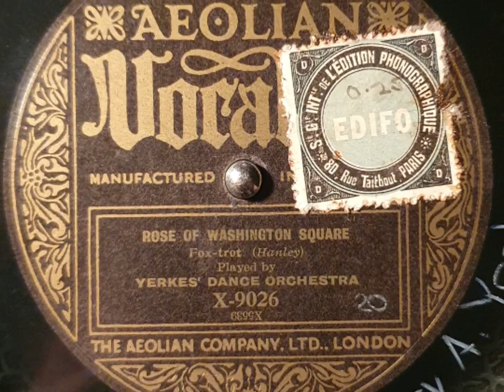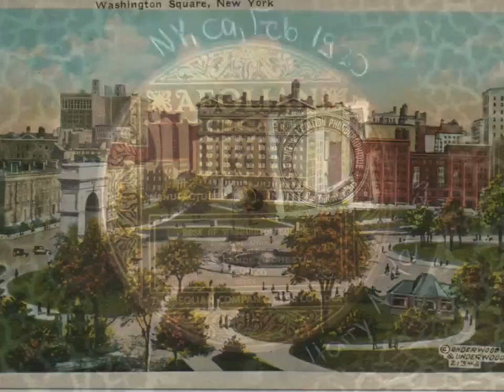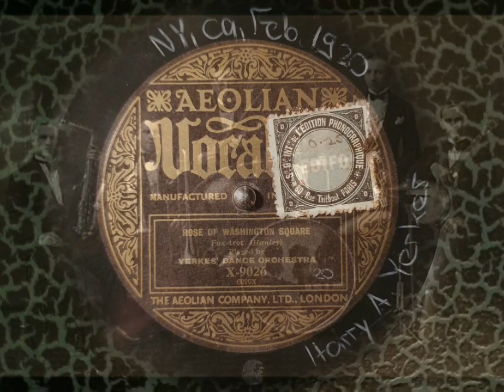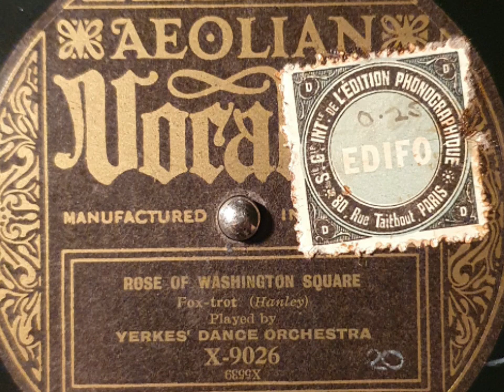Rose of Washington Square - Yerkes Dance Orchestra 1920 (Aeolian Vocalion X-9026)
recorded , NY  Feb.1920